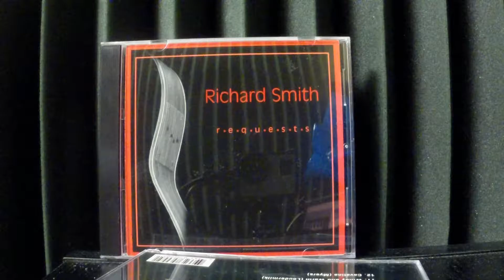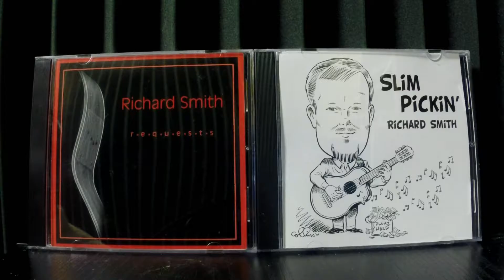WMNF Live Music Showcase: Richard Smith